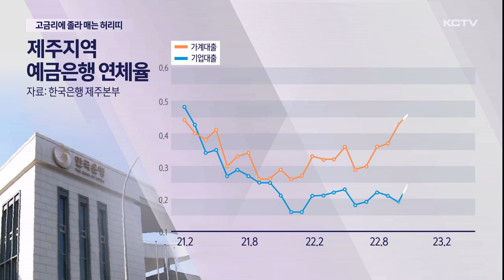고금리에 졸라 매는 허리띠…'소비충격' 우려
올해 1분기 제주도내 소비가 크게 위축된 것으로 나타났습니다.

최근 이어지고 있는 고금리 상황이 씀씀이를 더 제약할 수 있어 침체된 지역경제에 악영향이 우려됩니다.